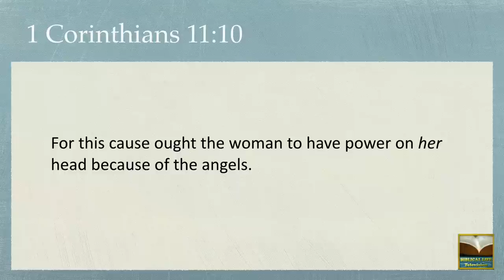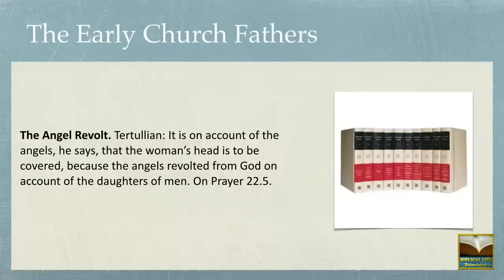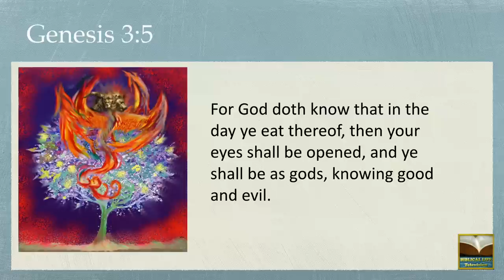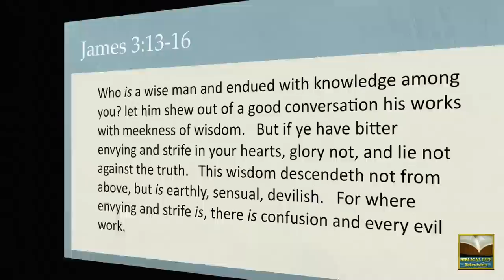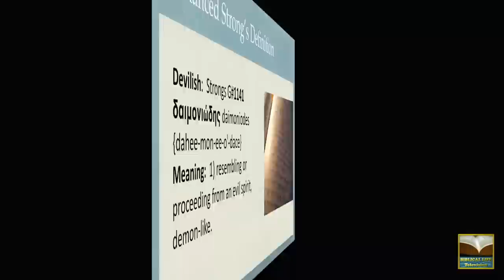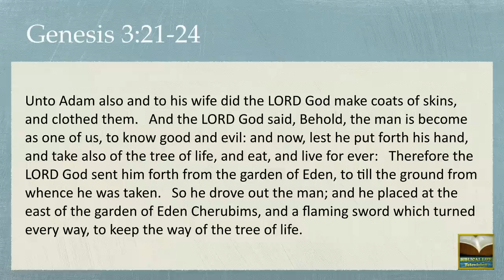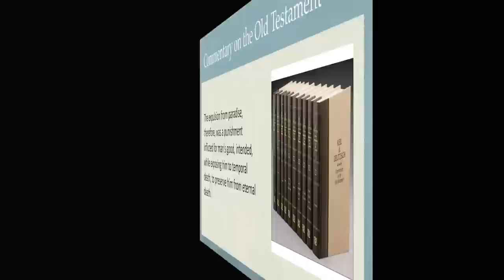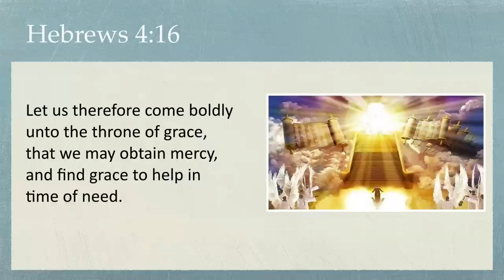Understanding the Kingdom 5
In this episode, we examine several things:  (1) Did all of the angels fall when Lucifer fell or was their fall progressive throughout history?, (2) The Nachash is the symbol for all illumination within all esoteric societies and this wisdom James calls devilish, (3) God's grace caused Adam and Eve to be driven from the Garden, and (4) there is evidence that the flaming sword was used by God to divide and separate the three Heavens.

 Dr. Michael K. Lake
Chancellor of Biblical Life College and Seminary
Author of the Best-Seller, The Shinar Directive:  Preparing the Way for the Son of Perdition